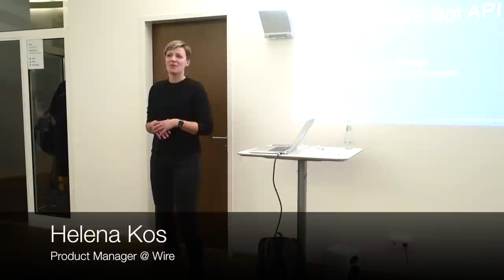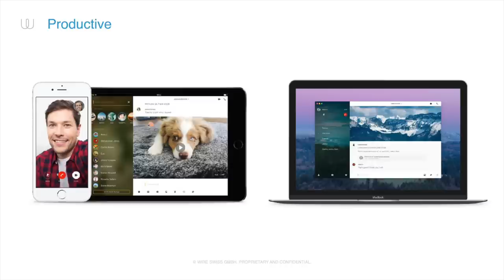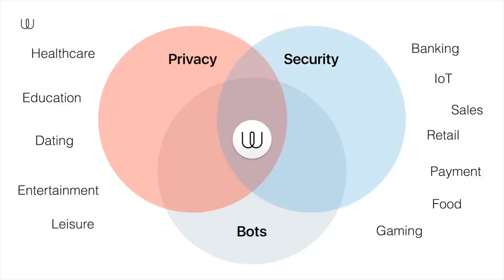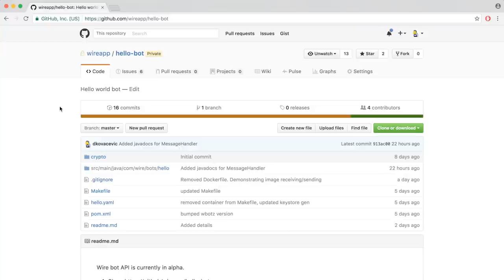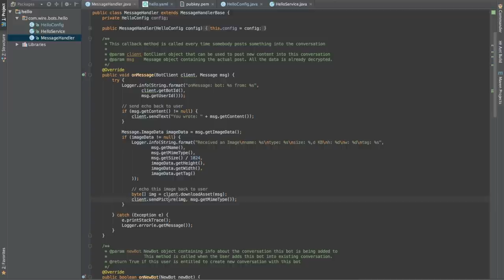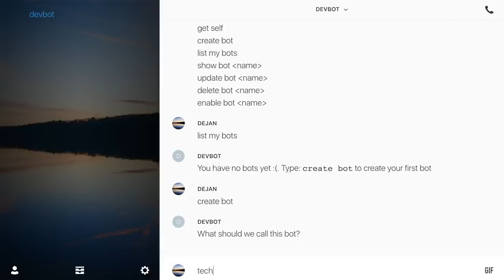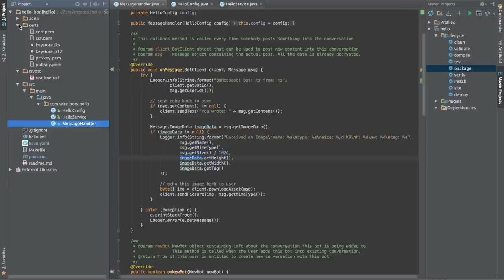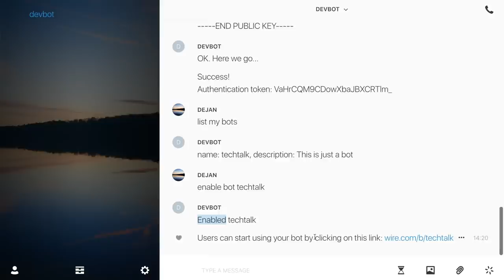Wire’s end-to-end encrypted bot API - tech talk at Bots Berlin #5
Wire’s vision is to shield people’s digital privacy. We’ve done this for 1:1 and group conversations by building the most feature rich, cross-device and secure messaging platform.
Today, we’re announcing the launch of our end-to-end encrypted bot API to make the same secure platform available for developers.

Integrations with external services, and chat bots in particular, have been one of the big hypes of 2016 with thousands of services launched on different messaging platforms. However, developers and organizations that operate with sensitive personal data — banks, medical and governmental institutions, Internet of Things providers and others — have been reluctant to take advantage of this new channel due to privacy concerns.